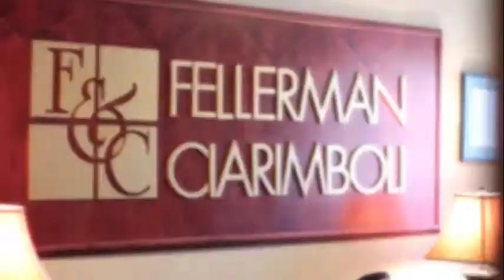Tractor Trailer Accident Lawyers | Board Certified Trucking Attorney | Fellerman & Ciarimboli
Have you been injured in a truck or tractor trailer accident? Contact the trucking accident attorneys at Fellerman & Ciarimboli today. We will protect your rights, and get you the justice and financial compensation that you deserve.